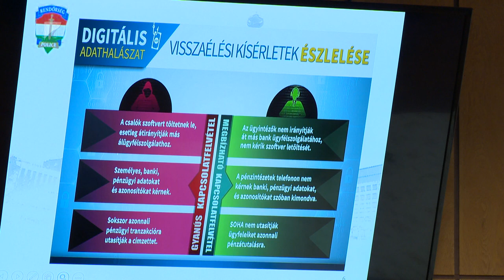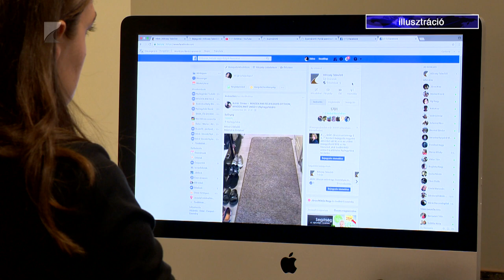Biztonságos internet napja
A szakemberek azt tanácsolják, az online csalások megelőzése érdekében, minél kevesebb információt osszunk meg magunkról a közösségi oldalakon. Csak olyan alkalmazásokat telepítsünk, amelyekre szükségünk van és jól ismerünk, megbízható oldalakról származnak, valamint, ha már nincs rájuk szükségünk, távolítsuk el. Csak néhány jótanács, amely a Biztonságos Internet Napja alkalmából tartott rendezvényen hangzott el az egyik legveszélyeztetettebb korosztálynak, az időseknek.